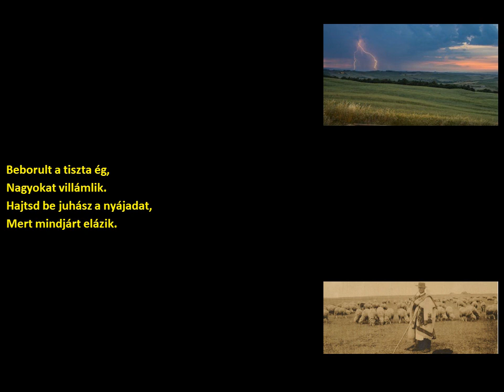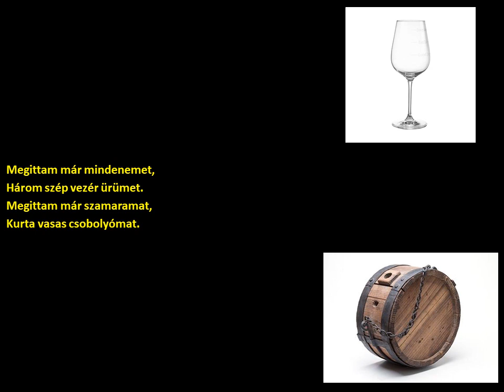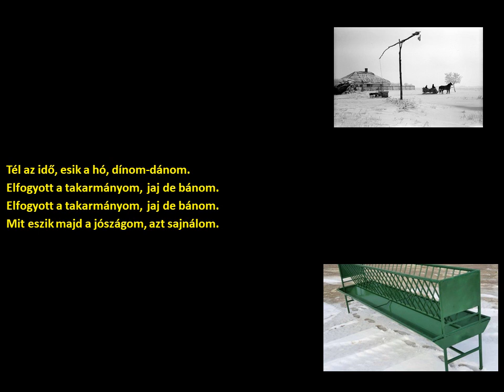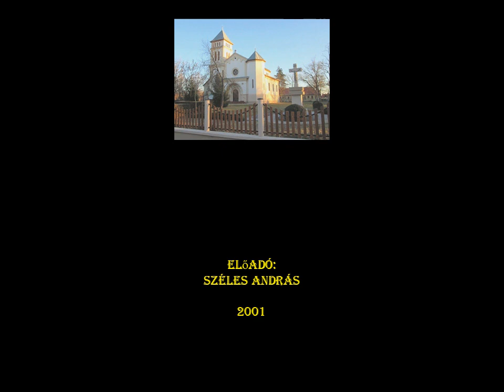Széles András-Bugaci pásztordalok (Bugac) (szöveggel)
Előadó:
Széles András
Műfaj:
pásztordal
Település:
Bugac
Felvétel időpontja:
2001
Album:
Táncház – Népzene 2001